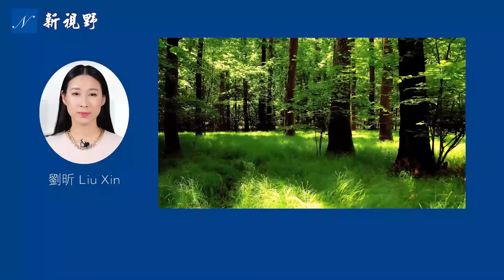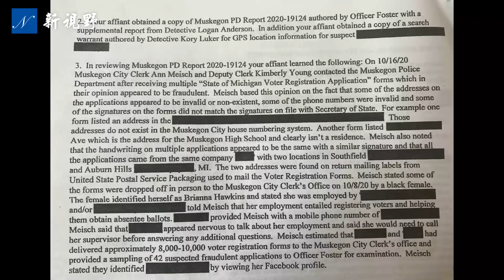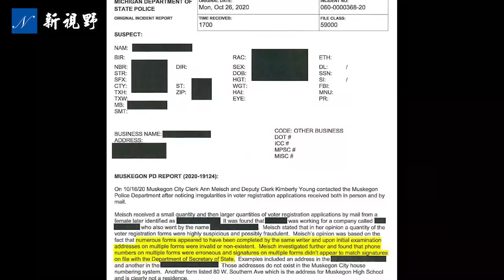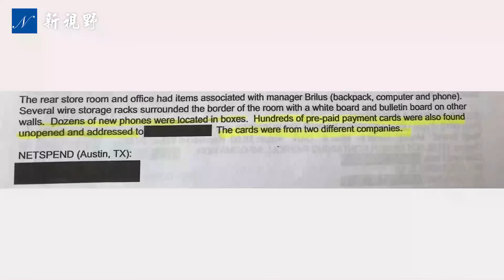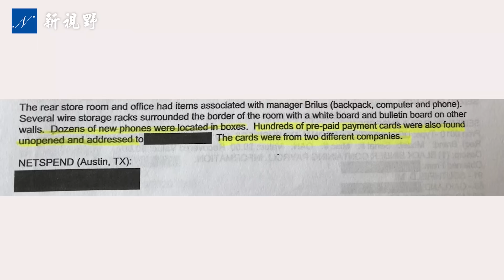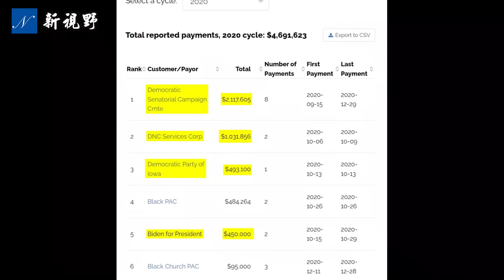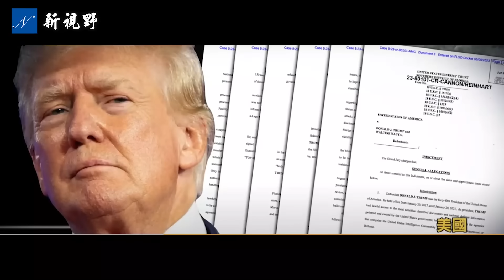如何贏2024？有一環節不能忽視。遲到3年的調查報告，揭民主黨競選黑幕。班農提出嚴厲警告。#|班農 密歇根 收割選票 | 新視野 第1112期 20230811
遲到3年的密歇根調查報告，揭民主黨競選黑幕。川普前首席策略師史蒂夫·班農（Steve Bannon）提出嚴厲警告。如何贏得2024年的大選？共和黨有一環節不能忽視——收割選票。